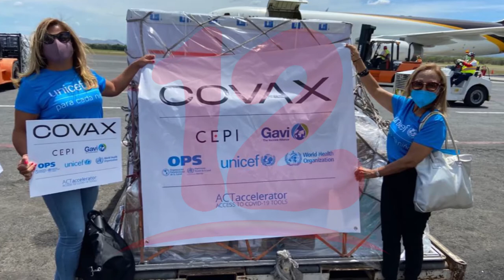Llegan a Nicaragua las 135 mil dosis de vacunas contra la covid-19 donadas por OMS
NosResistimosAlEmbargo Llegan a Nicaragua las 135 mil dosis de vacunas contra la covid-19 donadas por OMS